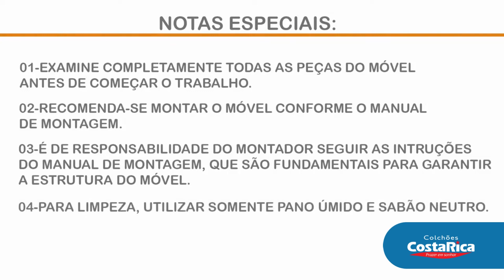Guia de Montagem Balcão p/ Escritório Tecno Mobili ME4149 C/ Chave - Na Costa Rica Colchões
Para mais informações e preços do Balcão p/ Escritório Tecno Mobili ME4149 C/ Chave acesse:

Costa Rica Colchões sua loja especializada em Móveis Tecno Mobili

Compre em até 10x sem juros com entrega rápida na Costa Rica Colchões

Costa Rica Colchões - Primeira e Maior Loja Virtual Especializada em Colchões do Brasil